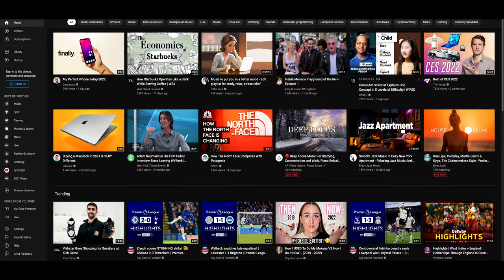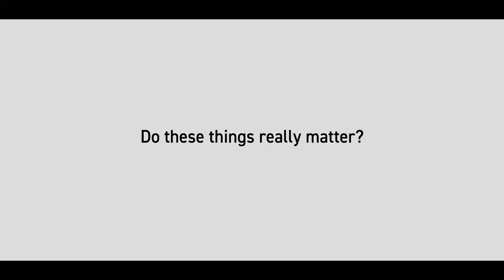GEAR DOESN'T MATTER is a LIE | Here's why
So people keep saying that gear doesn't matter, but we think differently. Let us explain